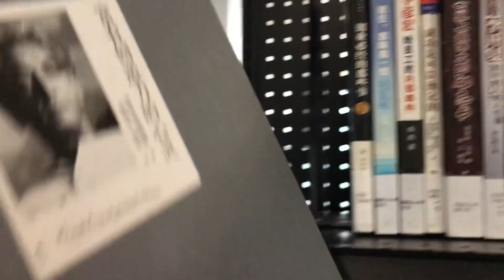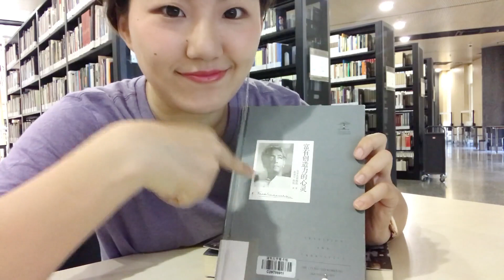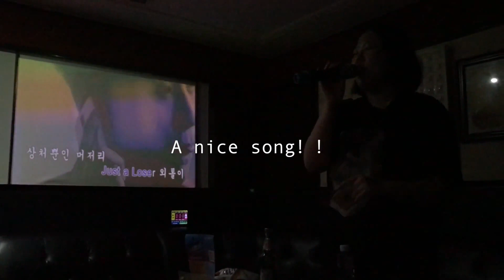Vlog | 跟我在清华过一天（平平无奇的假期日常 却很美好）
本期主题：跟我在清华度过平平无奇的一天

假期在清华的日常
刚好赶上周末
录下来和大家分享一下
希望你们喜欢！
(づ￣ 3￣)づ

Hello! 我是潘子，欢迎来到我的频道
Study/Beauty/Travel/Life